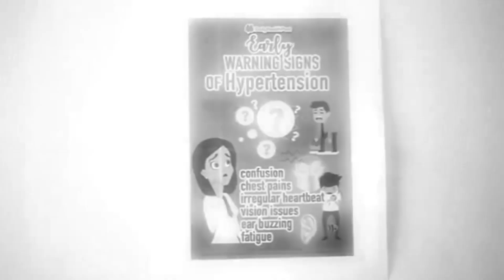D'Moi Hodge Surrounded With Prayers Plus as He Returns to the USA